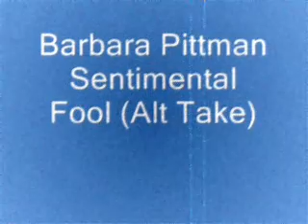Barbara Pittman Sentimental Fool Alt Take